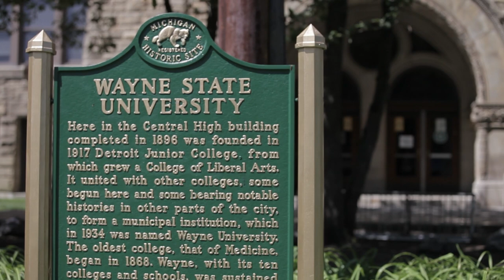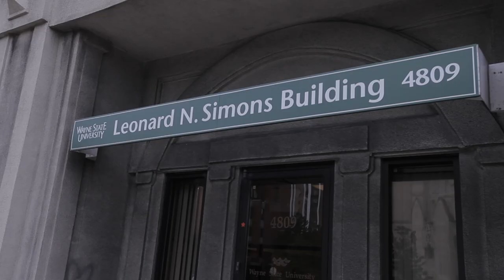Wayne State University Faculty and Staff Campaign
Every year employees take part in the Faculty and Staff Campaign by making gifts and pledges to Wayne State University. When faculty and staff members show their generous support, it demonstrates that those closest to the university believe in its mission. Whatever the size or designation, every gift to Wayne State makes a difference, and the university is proud to count faculty and staff among its strongest supporters.